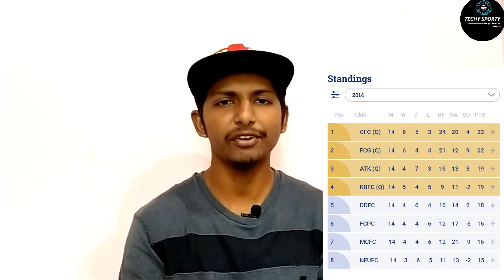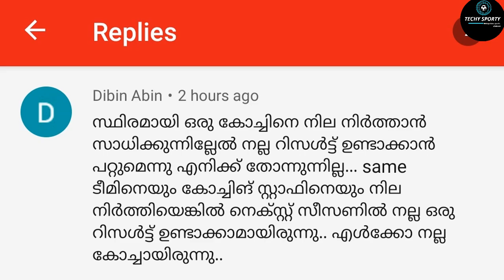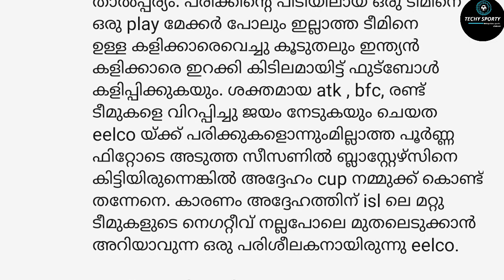ഗോവയെപോലെ കളിക്കാൻ ബ്ലാസ്റ്റേഴ്‌സിന് സാധിക്കാത്തത് എന്തുകൊണ്ട്? Kerala Blasters analysis 2020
In this video we are going to talk about the hero Indian super league giants FC goa. We know goa is the best competetor of the league. We will find out why kerala Blasters cant reach like FC goa in the league. It is a complete Kerala Blasters analysis.

🔴 Sports related

About Music 🎶🎶🎶